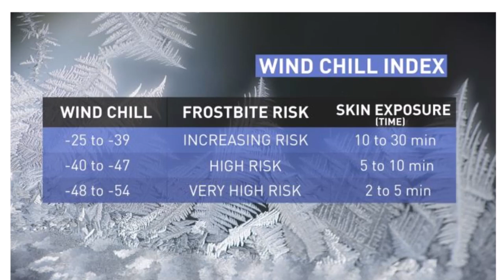Edmonton, Canada weather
Dangerous cold locks in, wind chill values approach -50

AMARJOT SINGH